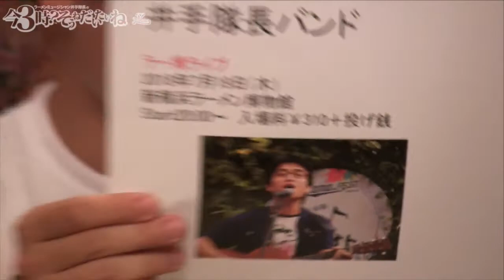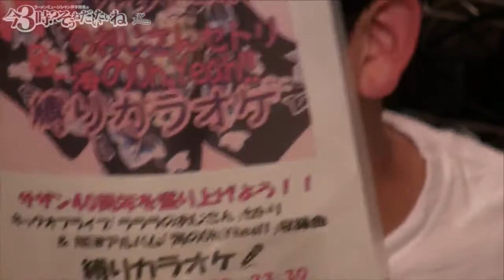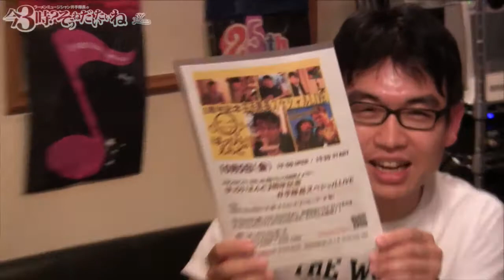井手隊長が選ぶ2018年上半期 東京ラーメン新店ランキングベスト5！ラーメンミュージシャン井手隊長の今3時？そうねだいたいねTVライブオンライン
ゲスト：なし

アシスタント：
えんぢぇるちゃん

今日の一冊：
『ライフハック大全』（堀正岳 KADOKAWA）

今日の一軒：
2018年上半期 東京ラーメン新店ランキングベスト5

今日の演奏曲：
壮年JUMP／サザンオールスターズ

‹キャスト›
井手隊長
全国のラーメンを食べ歩くラーメンミュージシャン＆ラーメンライター。
 「井手隊長バンド」でサザンオールスターズのトリビュートライブで各地イベント、ライブなどに出演するほか、オリジナルバンド「NAPZAX」、昭和歌謡・オールディーズユニット「フカイデカフェ」でも活動。さいたまスーパーアリーナ・カレッタ汐留・CLUB CITTA'川崎・テラスモール湘南など大規模イベントにも多数出演。2012年エリック・クラプトンなりきりコンテスト優勝。 YouTubeで「井手隊長」名義で桑田佳祐作品のカバー音源を配信。総再生数250万再生突破。サザン・桑田佳祐のレパートリーは200曲以上。フカイデカフェのレパートリーも200曲以上。
ラーメン関連では、ライター、コンテスト審査員、番組・イベントMC、イベント楽曲制作などで活躍中。東京ラーメンショー、大つけ麺博など各種イベントに出演。「すごい煮干ラーメン 凪」テーマソング『煮干王誕生！』を手がける。
るるぶNEWS、東洋経済オンライン、Suzieにてラーメンコラム連載中。 東池袋大勝軒・山岸一雄氏の自伝『東池袋大勝軒 心の味』をプロデュース。
1冊10分で読める本の要約サイトを運営している株式会社フライヤーでは、数々のビジネス書のプロモーションを行い、ブックコンシェルジュとしても活動中。

協力：
1冊10分で読める本の要約サイト